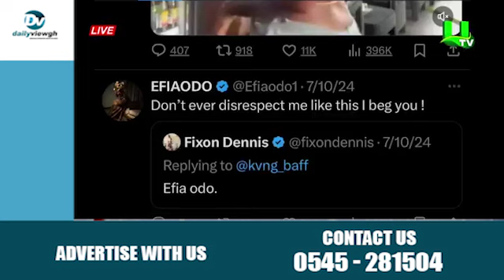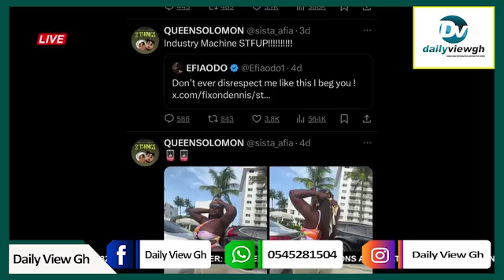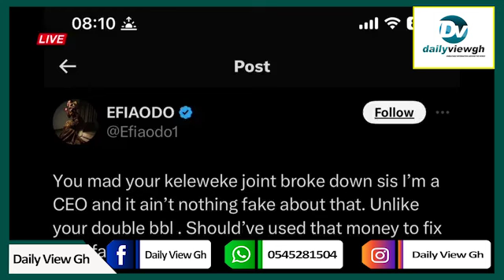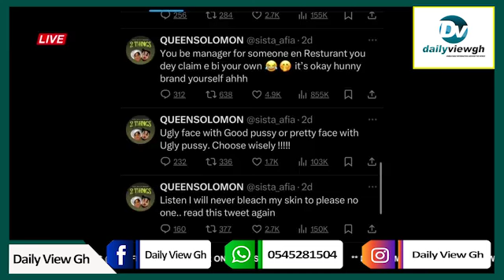You Are Not The Standard Of Beauty - MC Yaa Yeboah, Sista Afia F!res Efia Odo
According to Yaa Yeboah, it was disrespectful of Efia Odo to refer to musician Sista Afia as ugly in their recent spat on social media since she is not the standard of beauty.

As I said earlier, Efia Odo may think she is beautiful, but she is not the standard of beauty.